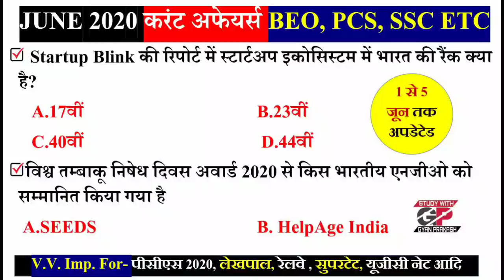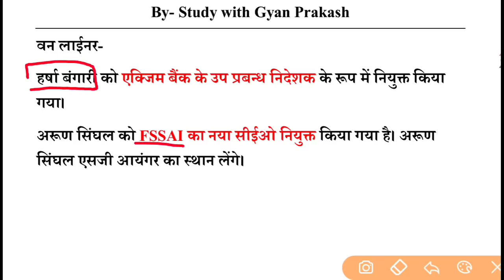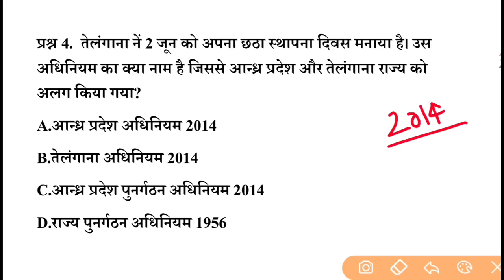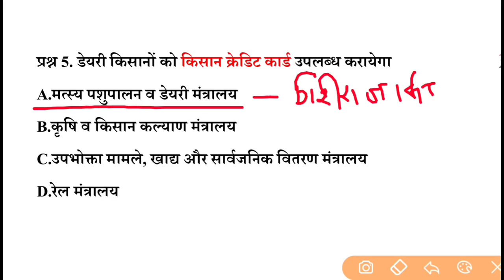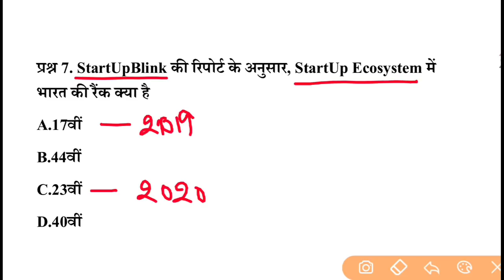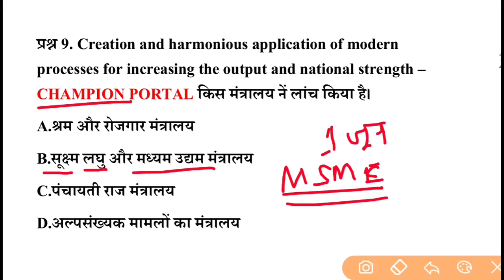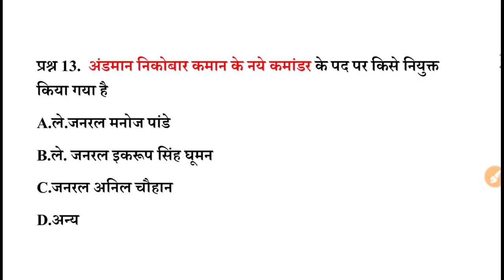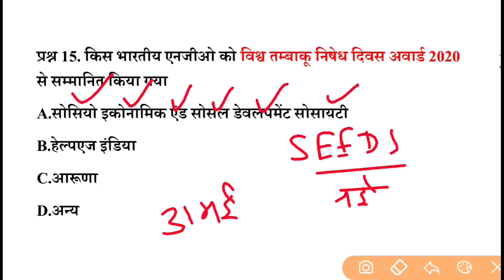Weekly Current Affairs June 2020 (1 -5 June 2020) || BEO PCS RRB NET All Exams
1 to 5 June All Important Current Affairs for UPPSC, BEO, UPSSSC, RRB All Exams